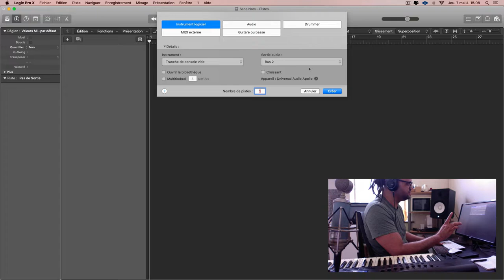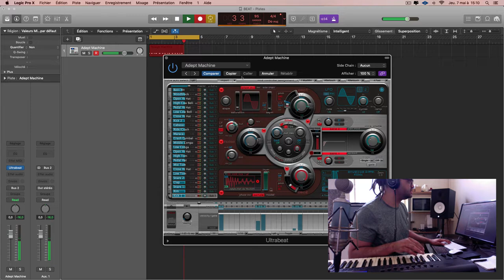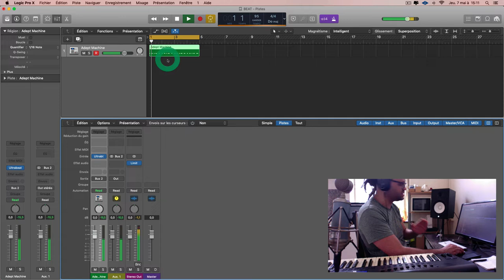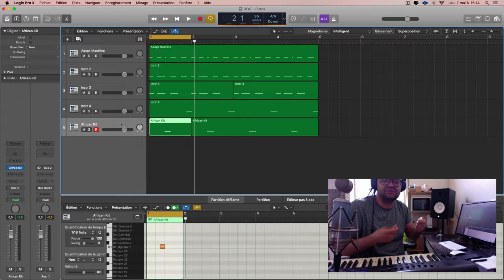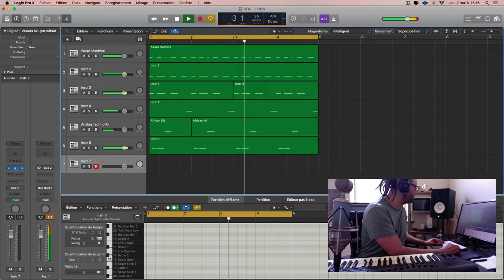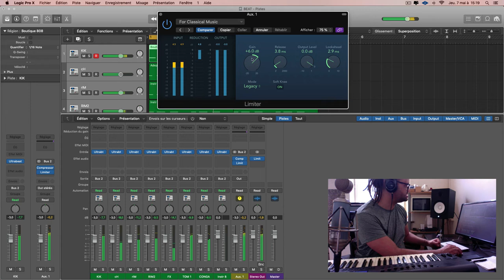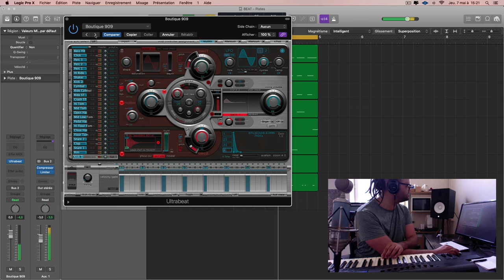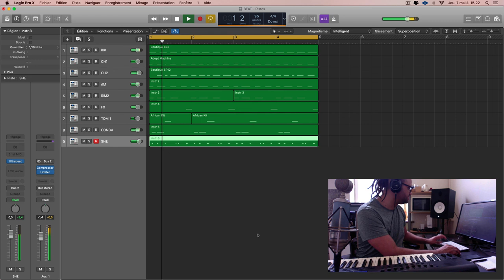Chapitre 2 : Création Musicale (1.0) · Créer une rythmique kizomba